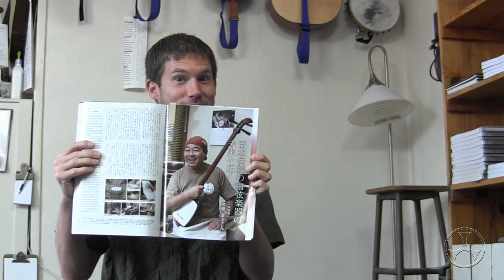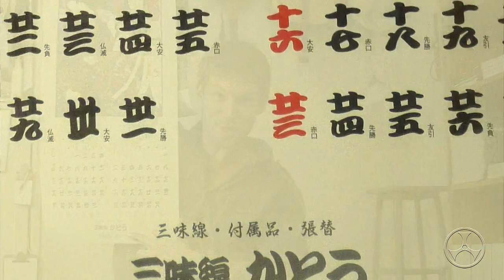Bachido Shoutout to Shamisen Katoh!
Mahalo to Katoh san of Shamisen Katoh for sending a lovely calender! With more Bachido events and shenanigans happening this year, this is perfect for keeping everything scheduled!

If any shamisen enthusiasts are in the Tokyo area, I highly encourage you to go to his shop. He is very supportive of foreigners (and anyone) interested in shamisen, and it is always a lot of fun to see his shop,